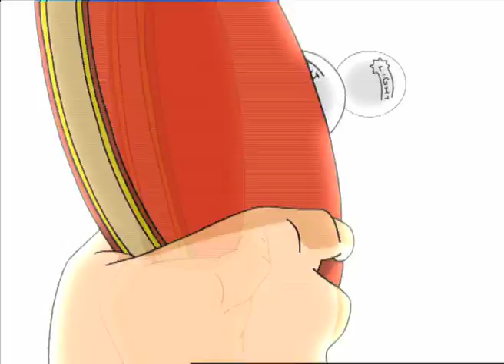乒乓旋风（法语Ping pong Tornade）